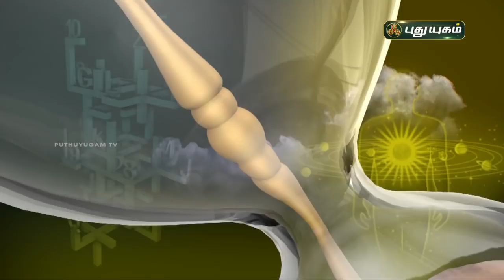Today Rasipalan - 04/10/2021 | Indraya Rasi Palan Tamil | இன்றைய ராசிபலன் | Astrologers Magesh Iyer